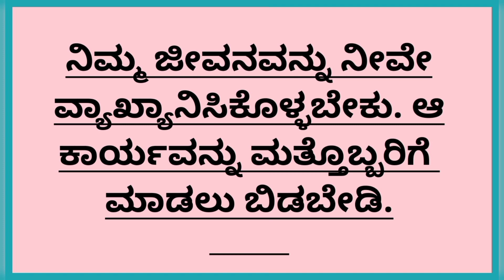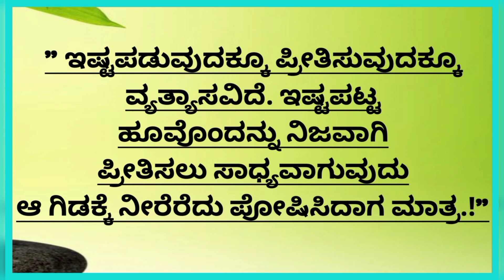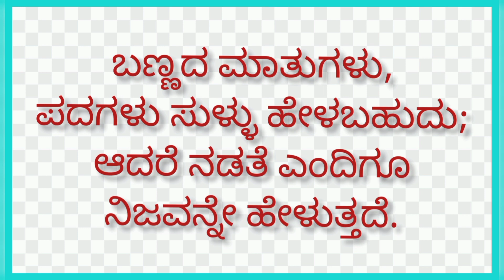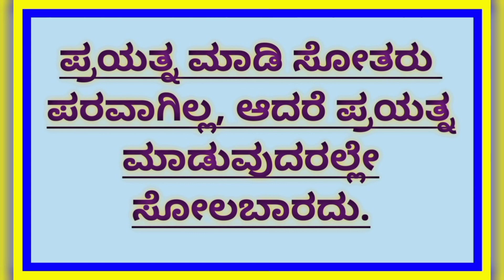ಕನ್ನಡ ನುಡಿಮುತ್ತುಗಳು,ಪ್ರಸಿದ್ಧ ನುಡಿಗಳು,Nudimuttugalu kannada dalli,ಮುಂಜಾನೆಯ ಮಾತುಗಳು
ನುಡಿಮುತ್ತುಗಳು ಕನ್ನಡದಲ್ಲಿ
ಕನ್ನಡ ನುಡಿಮುತ್ತುಗಳು
ಪ್ರಸಿದ್ಧ ನುಡಿಗಳು
ಮುಂಜಾನೆಯ ಮಾತುಗಳು